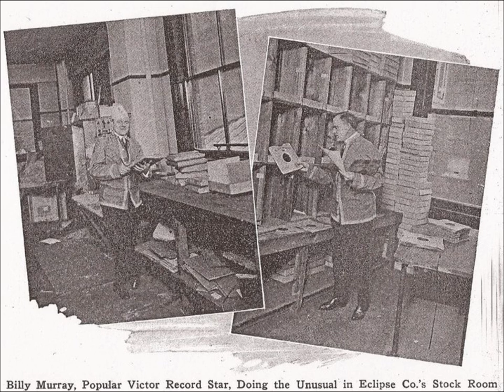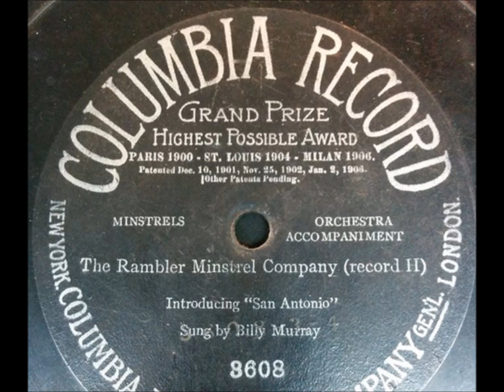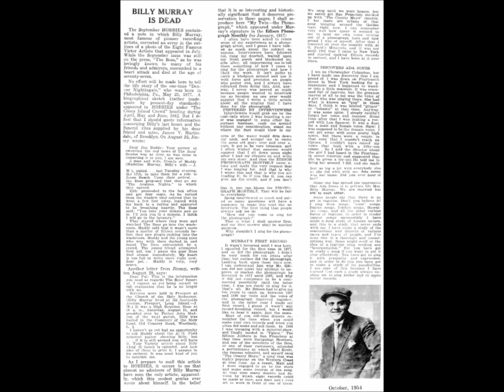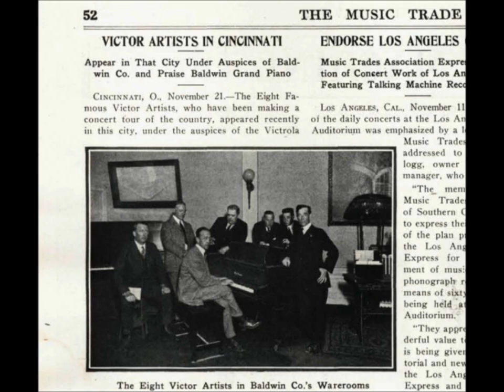"Rum Tum Tiddle" Billy Murray music by Jean Schwartz lyrics by Edward Madden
"Rum Tum Tiddle" is sung by Billy Murray.

Lyrics by Edward Madden